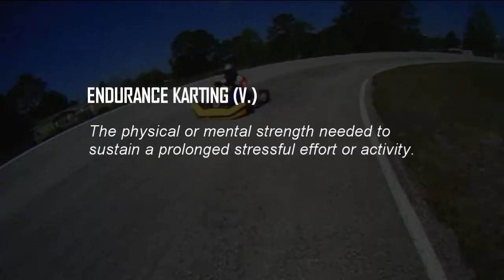What is ENDURANCE KARTING?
If you crave competition or want to learn a new skill, look no further than Endurance Karting. We host 11 kart racing schools and endurance events along the eastern United States each year, including the annual 24 Hours of America. Our events are perfect for individual drivers, families, friends or corporate groups.

We supply the karts and coordinate the event - YOU have the FUN!
* All Karts Provided!!!
* Racing Gear Available
* No Race Experience Required
* You Just Arrive... and Drive!

About our Karts:
* Equally prepared and maintained by our staff
* DINO European chassis
* Top speed of 47 mph
* Hydraulic disc brake system with ventilated rotor
* Honda 270cc  4 stroke engine, made in Japan
* Aluminum wheels
* Slick tires